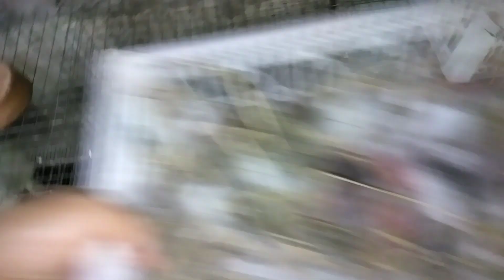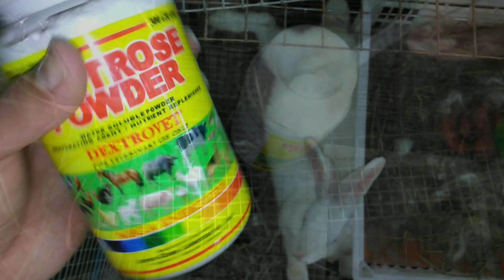Rabbit farming | Mga dapat mong gawin pagkatapos manganak ng rabbit mo!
Vlog Title: Rabbit farming | Mga dapat mong gawin pagkatapos manganak ng rabbit mo!

Rabbit farming
Alagang magaling
Rabbit breeding
Rabbit care
Rabbit colony
Kuneho

hindi pweding purong pellet lang ipakain sa Rabbit

nga ba ulit pwed ibreed ang doe after nito mawalay ang mga kits

dapat gawin at ihanda bago manganak ang rabbit